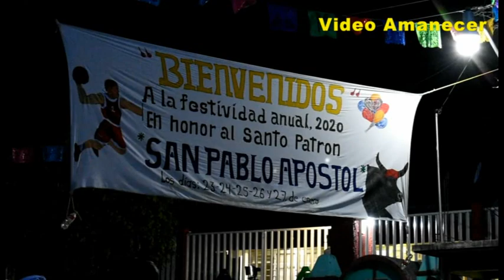Banda De Bachillerato de Zoogocho yaganiza 2020